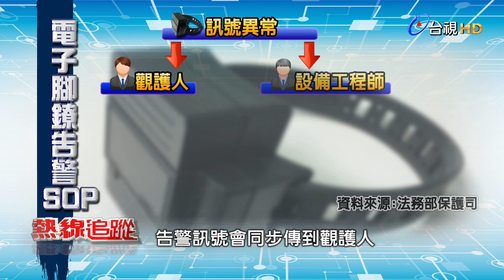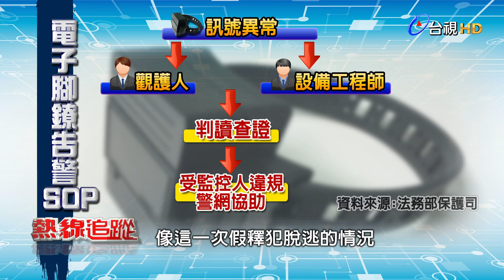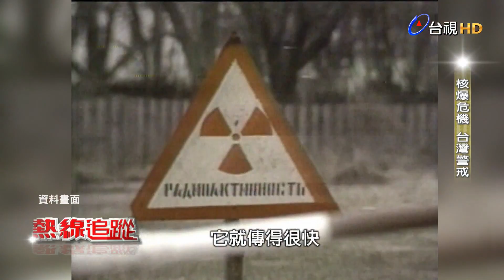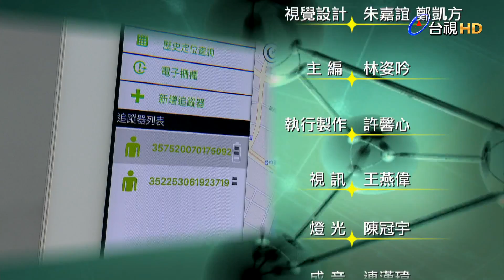熱線追蹤 2017-05-20 遠端追蹤 犯罪防治